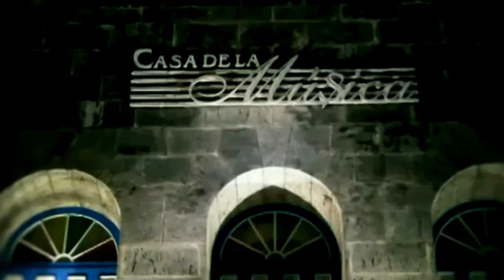La EGREM firma contrato con Sony Music para distribución de música cubana en el exterior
Una nueva oportunidad para la difusión y conocimiento de la música y cultura cubanas se ha materializado este martes en la Habana, con la firma de un convenio entre la Empresa de Grabaciones y Ediciones Musicales (EGREM) de Cuba y la estadounidense Sony Music Entertainment